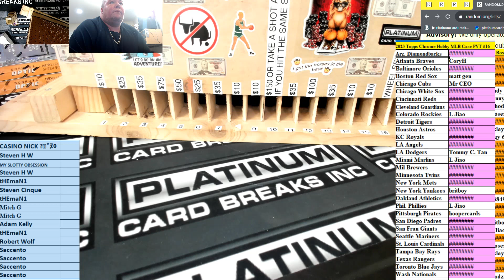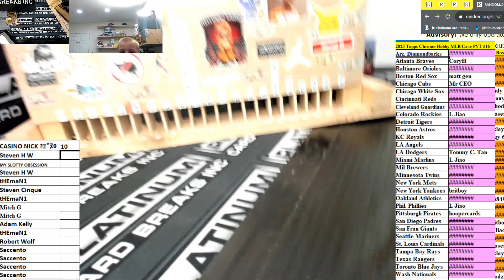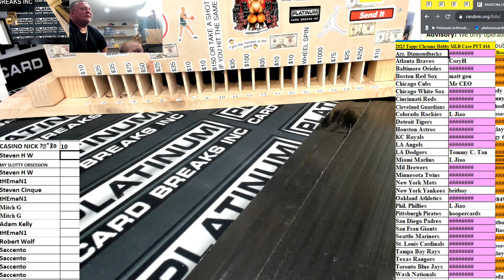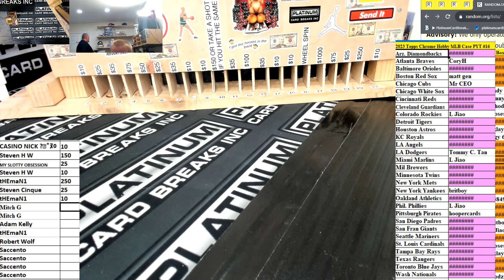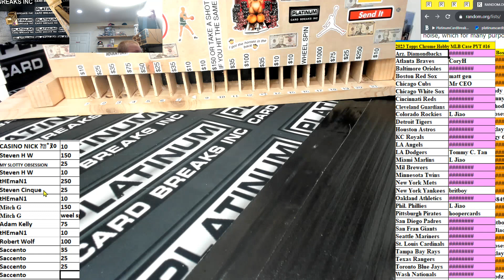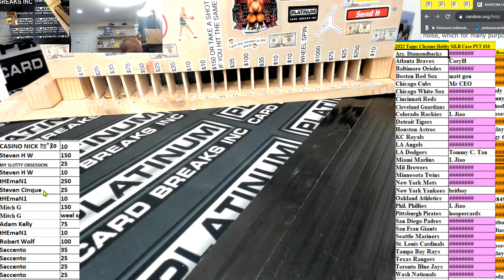Platko Ball ROund